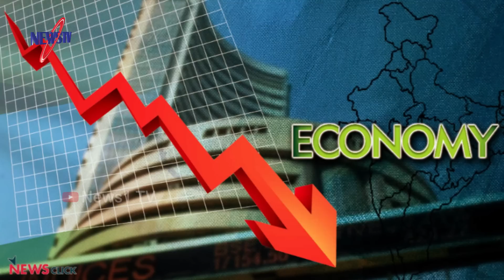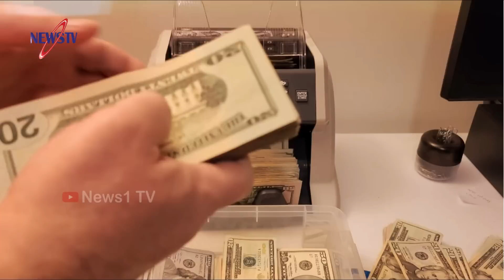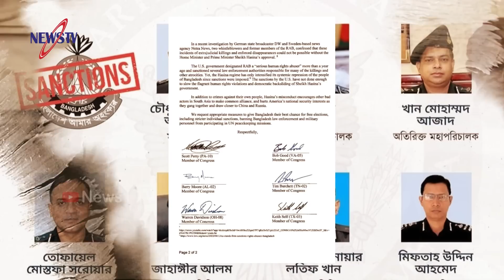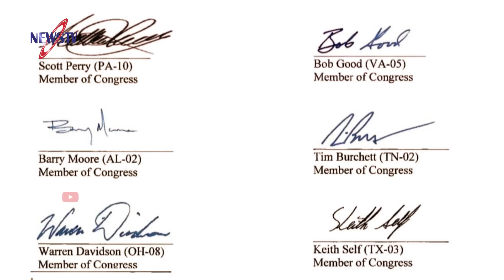হঠাৎ ১৩ দিনের ছুটিতে বিদেশ যাচ্ছেন ডিবিপ্রধান হারুন | রিজার্ভ যুক্তরাষ্ট্র থেকে স্থানান্তর চেয়ে রিট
Other news: